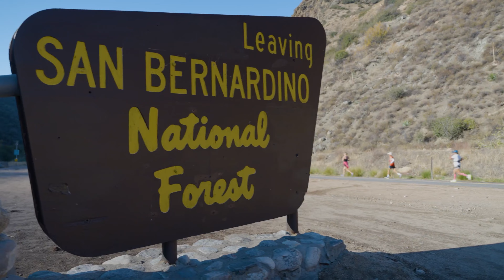2022 REVEL Big Bear Half Marathon: Jarrett Stark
Jarrett Stark in the 2022 REVEL Big Bear Half Marathon.